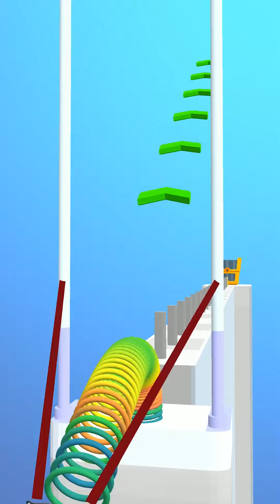Fanny Mobile Games 2023 - Slinky Hop All Levels Gameplay Walkthrough Android, ios max u6bgtk